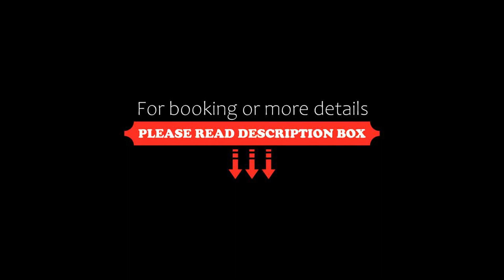Residence Modus Vivendi, Sanremo, Italy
About Property:
You're eligible for a Genius discount at Residence Modus Vivendi! To save at this property, all you have to do is sign in.
Offering air-conditioned apartments, Modus Vivendi is set in Sanremo, about 1 km from the sea promenade and 1.5 km from the Casino. Guests can enjoy a seasonal outdoor pool at an additional cost.
With views over the Ligurian coast, the units have a TV and safety deposit box are also included. The private bathroom has a shower, free toiletries and a hairdry...
Property Type: Hotel
Address: Privata Serenella 34, 18038 Sanremo, Italy
Searching For
1. Residence Modus Vivendi - Sanremo - Italy
2. Residence Modus Vivendi - Sanremo - Italy Address
3. Residence Modus Vivendi - Sanremo - Italy Rooms
4. Residence Modus Vivendi - Sanremo - Italy Amenities
5. Residence Modus Vivendi - Sanremo - Italy Offers and Deals
Audio Credit:
Track Title: Subway Dreams
Artist: Dan Henig